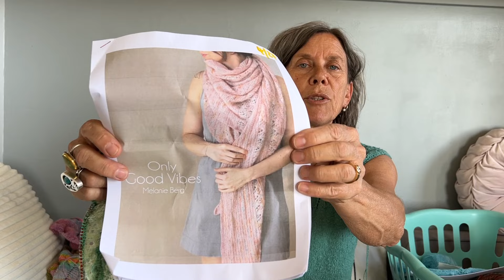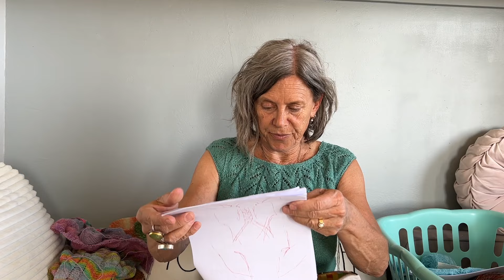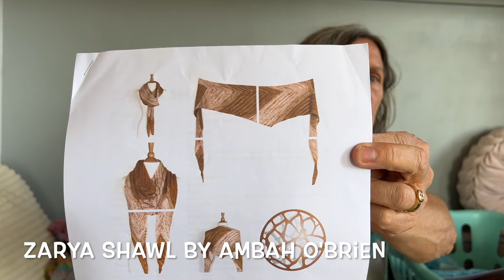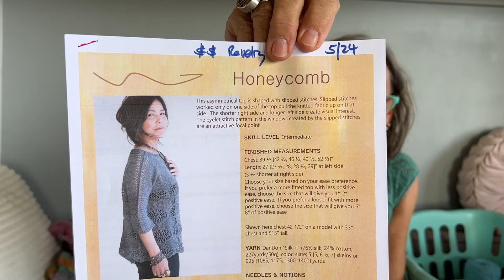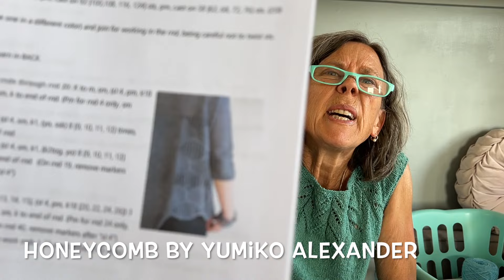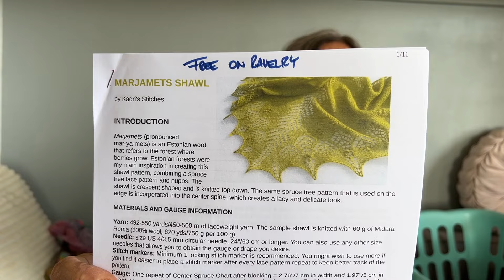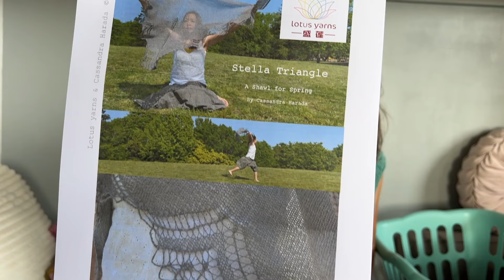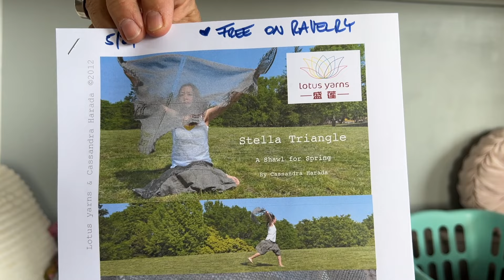#118 - how many shawls does one need?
A podcast about all the yarn stuff!